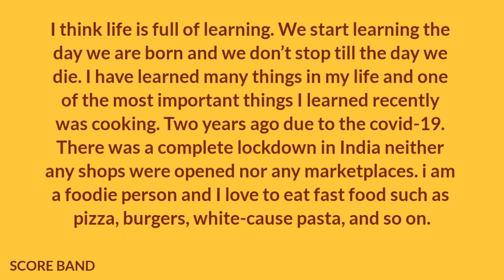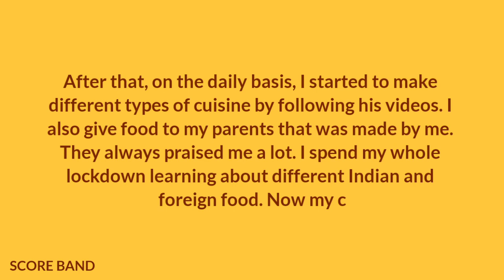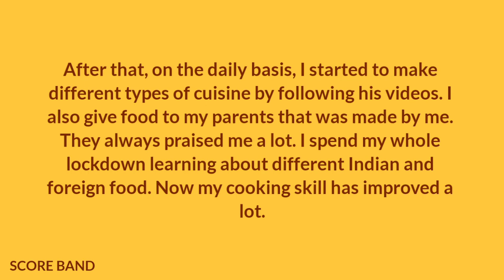Describe an important thing you learned, not at school or college - Cue cards 2023 | SCORE BAND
Buy these books for practice:-

Makkar books ( Reading, Speaking, Writing and Listening ) :-

This channel is designed to enhance your English level, so that you can easily get good band scores in IELTS exams.

Do practice hard, it's not too late to get your dream fulfill.

Topic covered